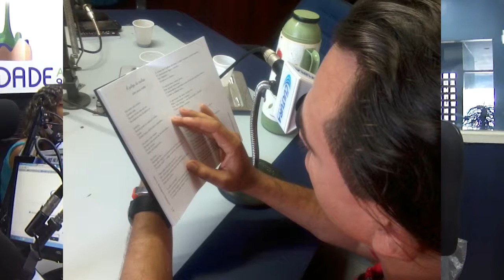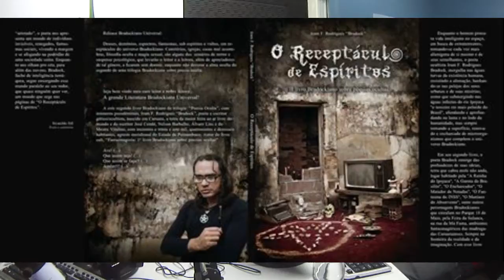Entrevista Iram F. R. "Bradock" ( Rádio Liberdade AM ) 2014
APRESENTAM:

Iram F. R. "Bradock"

Contista & Poeta